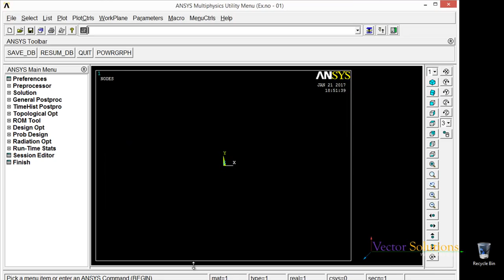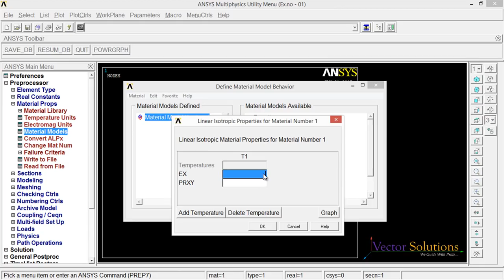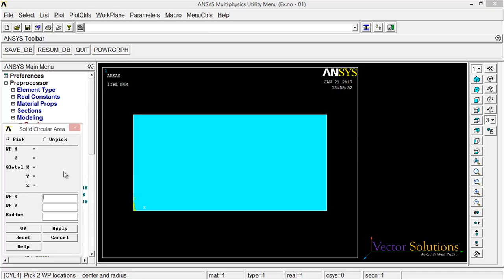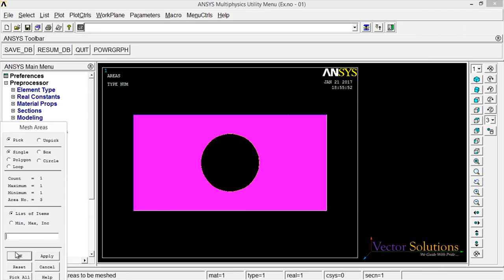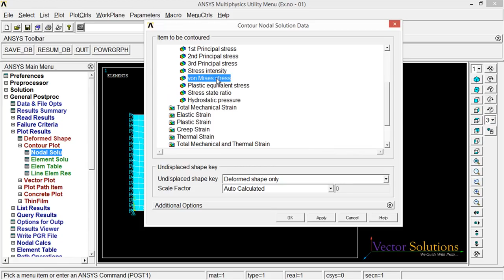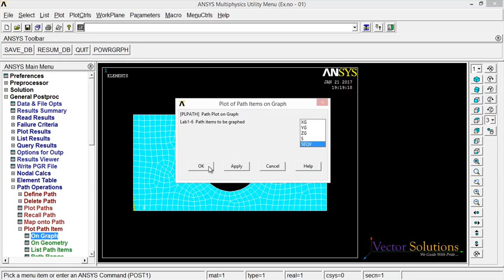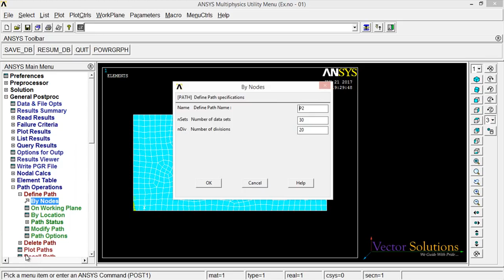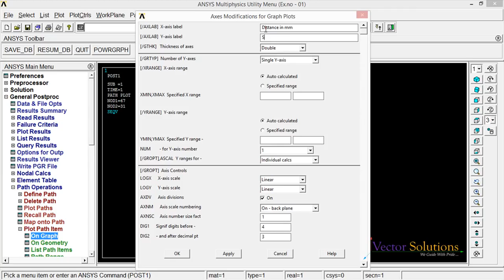STRESS ANALYSIS OF RECTANGULAR PLATE WITH CIRCULAR HOLE